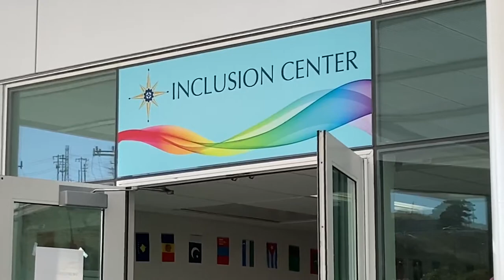Campus Community Attend the Inclusion Center Open House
Campus community gets to interact and visit the Inclusion Center Open House